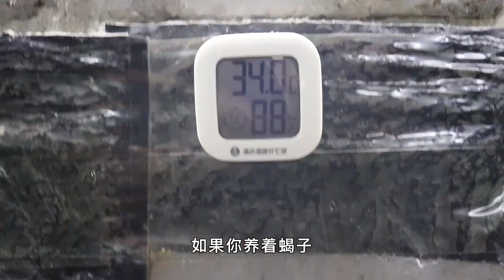养殖500平方年入上百万，价格稳步1300元/公斤，需求大